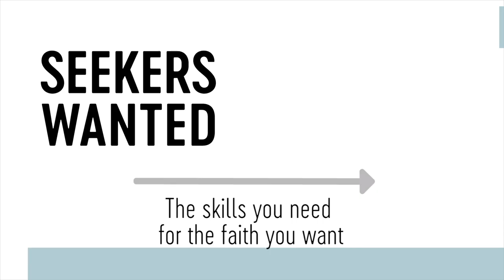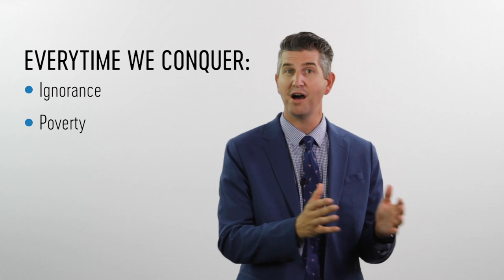Seekers Wanted E5: The Restoration of the Church vs. the Restoration of All Things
In the Church we're always talking about THE restoration, but did you know there are actually two types of restoration??

BYU professor and author Anthony Sweat teaches us all about it in the final episode of our Seekers Wanted series 🙏